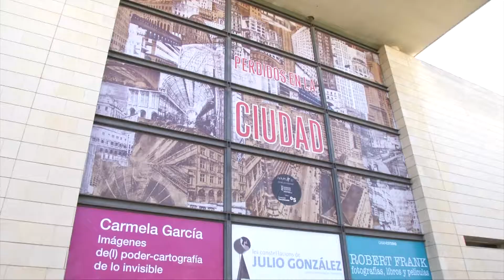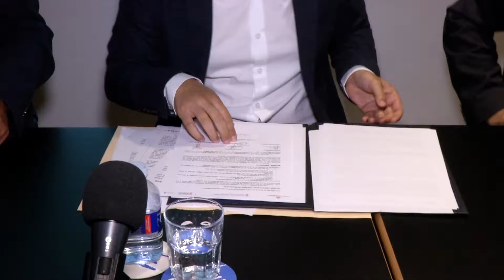Signa el conveni entre l'Ajuntament, la Conselleria de Cultura i l’IVAM